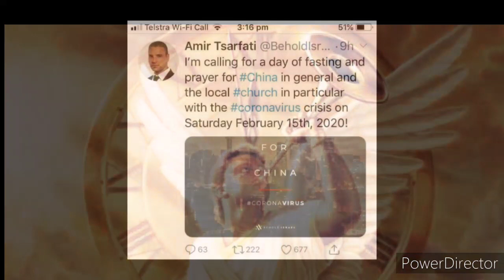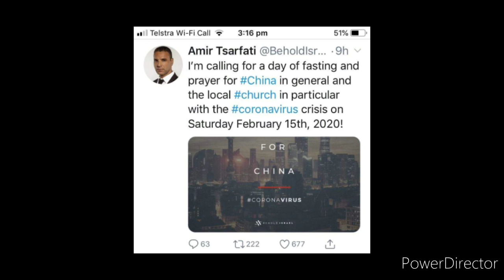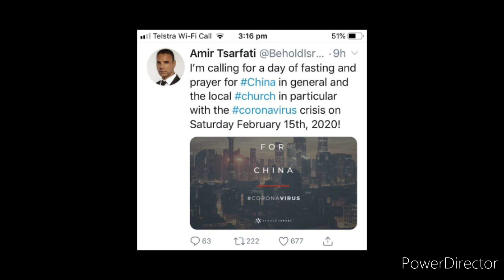Behold Israel calls for a day of prayer for China